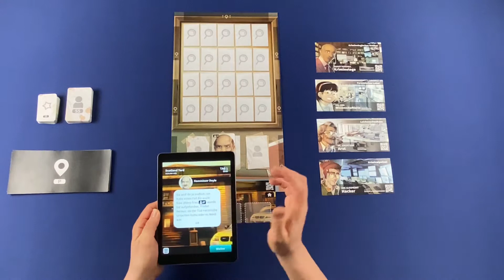Chronicles of Crime - Brettspiel Kick Check (Spoilerfrei)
Ich stelle Euch hier das Spiel ChroniclesofCrime von Corax vor. Ursprünglich war dies ein Kickstarter von Lucky Duck Games.

Ein kurzer Einblick in die Regeln und vor allem die Einbindung der App, damit Ihr einen ersten Eindruck von Look, Mechanik und Ablauf habt. Das ganze natürlich ohne Spoiler, damit Ihr das Spiel in vollen Zügen genießen könnt ;-)

Dazu gibt es im Anschluss meine persönliche Meinung zum Spiel :-)

Viel Spaß!

---Inhalt---
00:00 Intro
00:23 Begrüßung
01:21 Board Check
15:26 Fazit